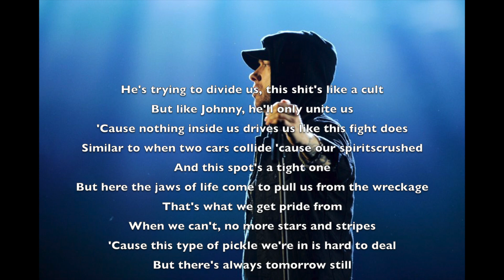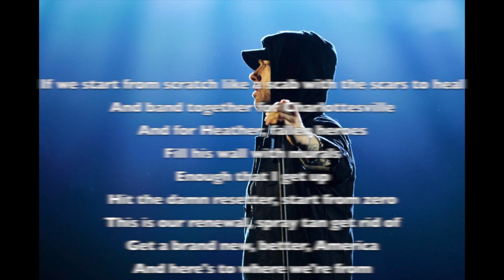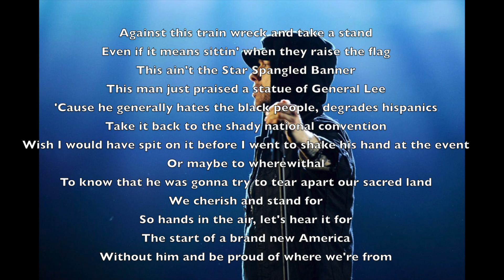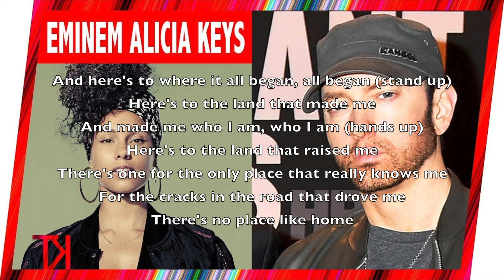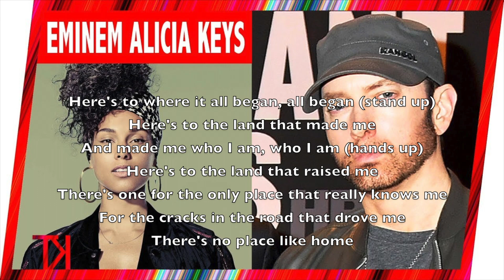Eminem ft alicia keys, like home lyrics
Just a wee lyric video i have done out of boredom hope yous enjoy.
any request let me know and i will try and to do it.